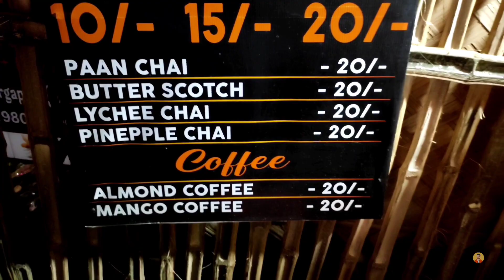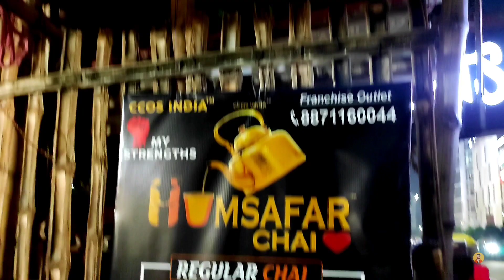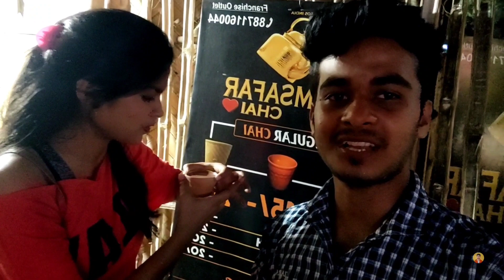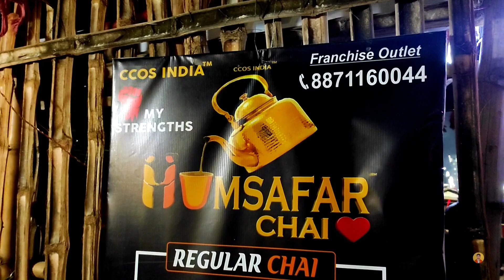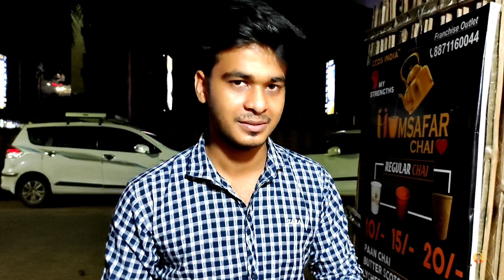অদ্ভুত পান চা, লিচু চা, PINEAPPLE চা & ALMOND কফি খেলাম দুর্গাপুরে 🤩 DURGAPUR'S BEST FLAVOURS TEA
Sovan and Aditi (THE BONGO BASHI) travel across Durgapur to find Durgapur Best Tea (Humsafar Chai) ! Tea is Bengal's eternal favourite, be it the Assam Tea or it's Darjeeling counterpart! It is an integral part of Bengal Culture. Durgapur people sip into Tea almost every hour of the day! From Para's Cha er dokaan to roadside Cafe, Tea is everyone's favourite!

About The Bongo Bashi :

Hey it's me Sovan and my friend Aditi . We started making videos for you guys since the November of 2019 and still making. Our main focus is to show you the varieties of foods, specially the local foods, new places and of course videos about peoples' lives.

Common search terms:
Best tea in durgapur
Best tea in kolkata
Best tea shop in durgapur
Pineapple chai
Flavour tea
Almond coffee
Lychee chai
Humsafar chai
Best flavour tea in durgapur
Best tea
Tea lover
Tea
Indian tea
Tea junction
Durgapur
Milk tea